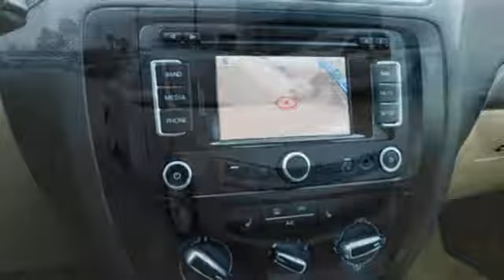Used 2013 Volkswagen Jetta Sedan Conroe Houston, TX #3746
Year: 2013
Make: Volkswagen
Model: Jetta Sedan
Trim: 4dr DSG TDI w/Premium/Nav
Engine: 122 L 4 Cyl. Cyl.
Transmission: Automatic
Color: Moonrock Silver Metallic
Interior: Cornsilk Beige
Mileage: 49011
Stock #: 3746
VIN: 3VWLL7AJ0DM299820
**CLEAN CARFAX** Please call and ask for Dustin or Cedric today @ to check availability and receive the discounted Internet price on this one owner VW Jetta TDI that comes with leather interior, heated front seats and much more! **WELL MAINTAINED** Buy with confidence as this vehicle qualifies for our exclusive Lifetime Power train Warranty Forever program at no cost to you. A real warranty which covers the most important items in your vehicle for as long as you own it.

DeMontrond in Conroe is a family-owned business. We have been selling and servicing vehicles in Houston for over 55 years. Come in and test drive our exciting inventory of new Chrysler, Dodge, Jeep, Ram cars, trucks, and SUVs--and an unmatched pre-owned inventory of all makes and models, as well! Online to on the road, it's definitely DeMontrond!